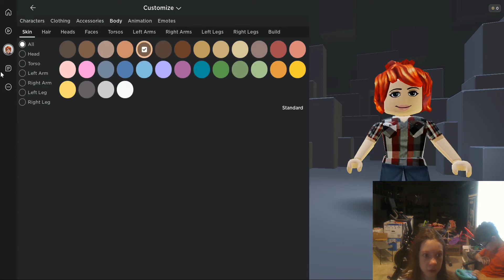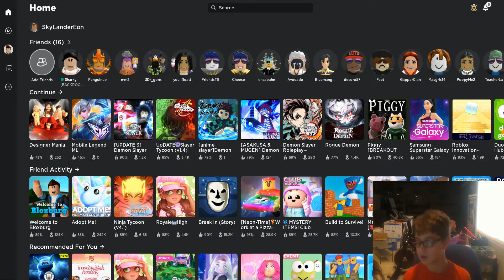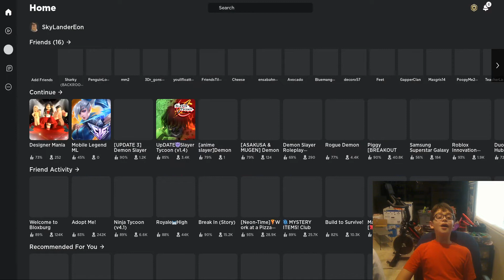Alison and Me Part 1